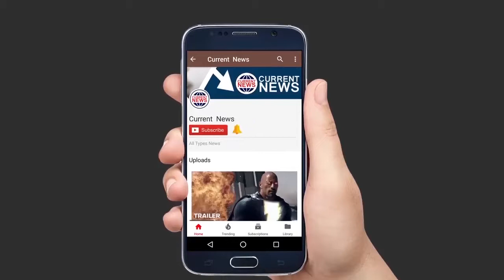चीन में विमान की खिड़की टूटी, को-पाइलट हवा में लटका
विमान की टूटी खिड़की
शंघाई (रॉयटर्स)। स्थानीय मीडिया ने एक एयरक्राफ्ट के कप्तान का हवाला देते हुए बताया कि चीन में सिचुआन एयरलाइंस का को-पायलट सोमवार को कॉकपिट की खिड़की टूटने की वजह से विमान के आधा बाहर यानी कि हवा में लटकने की स्थिति में आ गया। बता दें कि विमान 3यू8633 ने चोंगक्यूंग से ल्हासा के लिए उड़ान भरी थी, लेकिन बीच रास्ते में फ्लाइट के कॉकपिट की खिड़की टूट गई और इस घटना के बाद पायलट को यात्रियों की सुरक्षा के मद्देनजर चेंगदू में ही फ्लाइट को आपात लैंड कारना पड़ा।

32,000 फीट की ऊंचाई पर विमान
एयरबस ए319 को मैन्युअल रूप से जमीन पर उतारने के बाद पायलट लियू चुआनजियन ने चेंगदू इकोनॉमिक डेली को बताया कि जिस समय उसके विमान की कॉकपिट की खिड़की टूटी, उस वक्त वह 32,000 फीट की ऊंचाई तक पहुंच गया था। लियू ने कहा, 'कोई वार्निंग का संकेत नहीं था। बस अचानक, खिड़की टूटी और जोर का धमाका हुआ। इसके बाद मैंने देखा कि मेरा को-पायलट विमान के आधा बाहर यानी कि हवा में लटकने लगा।' उन्होंने कहा, 'खिड़की टूटने के बाद कॉकपिट में सब कुछ हवा में उड़ने लगा। फ्लाइट में कई चीजें खराब हो गई... और मैं रेडियो भी नहीं सुन पा रहा था। विमान इतना शेक कर रहा था कि मैं गेज भी पढ़ नहीं पाया।'

सभी पैसेंजर सुरक्षित
हालांकि, इस विमान में सवार 119 यात्रियों में से कोई भी घायल नहीं हुआ। फिलहाल इस घटना को लेकर एक जांच चल रही है। फ्लाइट के एक पैसेंजर ने मीडिया से बताया कि क्रू मेंबर हमें नाश्ता दे रहे थे, तभी विमान शेक होना शुरू कर दिया। हमें नहीं पता था कि क्या हो रहा है, हम सभी घबरा गए। फिर हमारा विमान नीचे की ओर जाने लगा।' पैसेंजर ने आगे कहा, 'मैं अब भी बहुत घबरा गया हूँ। मुझे अब हवाई जहाज में सफ़र करने की हिम्मत नहीं है।